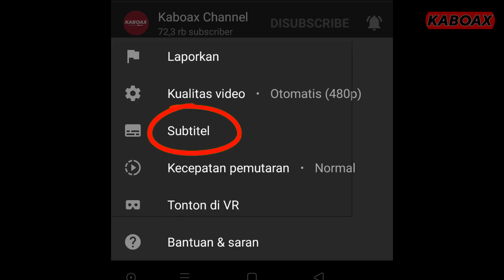Kompleks Normal ep. Uang Tutup Mulut || Kaboax Katawa Bareng Orang Kupang